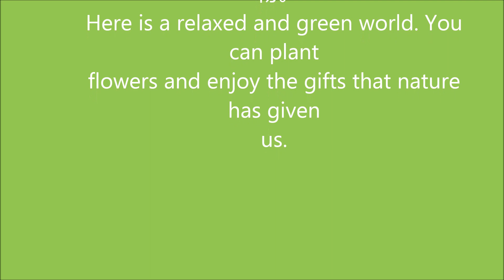聆听大自然的声音，敬请关注我的养花生活频道 Listen to the sounds of nature, and please subscribe to my flower life channel